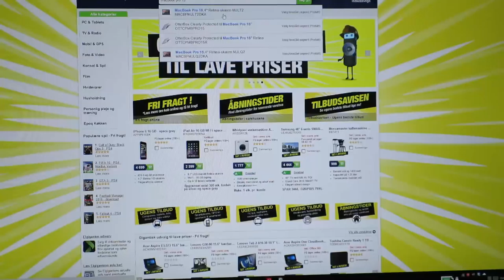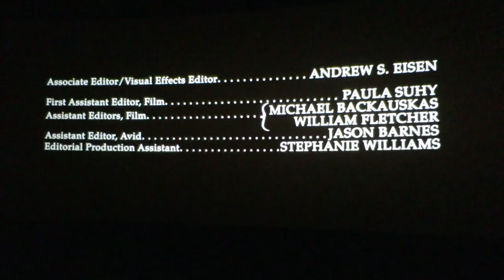EFTERTÆNKSOMHED! (11/01/2016) - 1075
Hvis du gerne vil sende en AWESOME timelapse til mig så gør det på til og husk at skrive dit navn på filerne, så jeg kan kreditere dig i beskrivelsen!

Tak for TIMELAPSE!
MortenHH.dk
Rasmus Vestergaard

@snapchat dallvlog
BEME: Dall

LYNfabrikken
att: Anders Dall Berthelsen
Vestergade 49
8000 Aarhus C